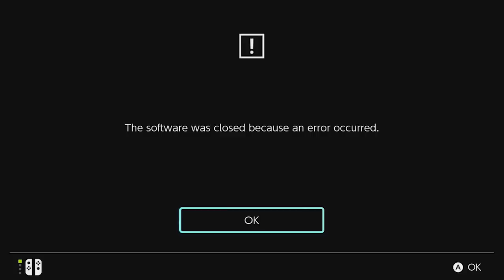Yu-Gi-Oh! Legacy of the Duellist Link Evolution ENGLISH Nintendo Switch Part 6 Gameplay Walkthrough